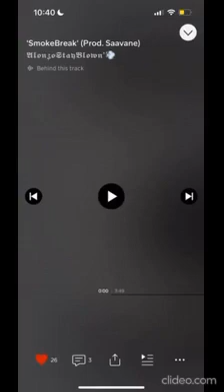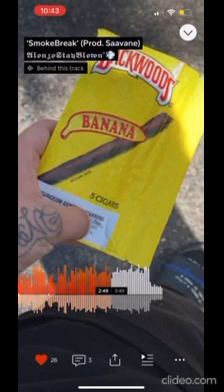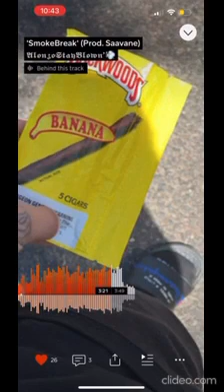SmokeBreak Freestyle (2017)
Made this shit to get high too spark up
Prod.Saavane
Non profit